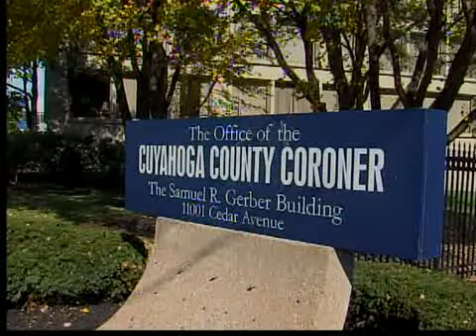County moves ahead with transformation plan